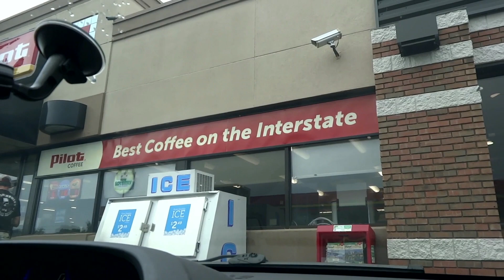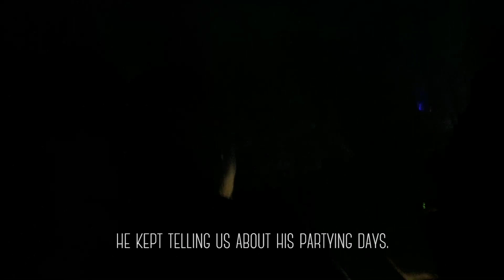Rollin' to Olan #1 | The Trip to Nashville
Ashley and I drove 700 miles from Baltimore to Nashville for the weekend. During this first video, we go a little crazy after having little sleep and spending the whole day driving, but we eventually make it to Nashville and experience a little of the nightlife!